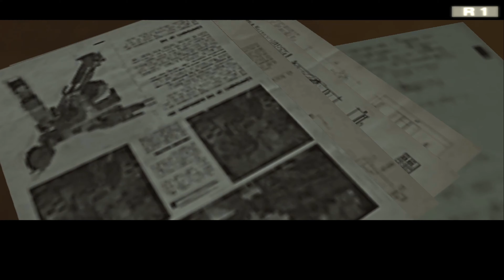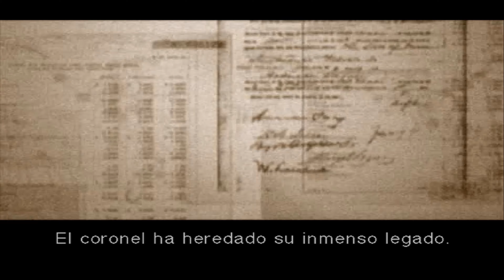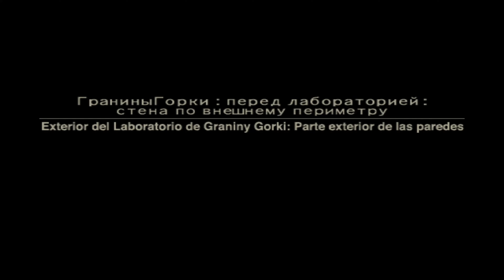Metal Gear Solid 3: Snake Eater | Capítulo 4 | En Español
Metal Gear Solid 3: Snake Eater es un videojuego de acción, aventura e infiltración dirigido por Hideo Kojima y producido por la subsidiaria Konami Computer Entertainment Japan para la consola PlayStation 2.​ El juego salió al mercado el 17 de noviembre de 2004 en Norte América, el 16 de diciembre de 2004 in Japón; el 4 de marzo de 2005 en Europa y el 17 de marzo de 2005 en Australia. El juego funge como una precuela para toda la serie de Metal Gear,​ y fue seguido de cuatro secuelas directas: Metal Gear Solid: Portable Ops,​ Metal Gear Solid: Peace Walker, Metal Gear Solid V: Ground Zeroes, y Metal Gear Solid V: The Phantom Pain. Para agosto del 2005 se registró Metal Gear Solid 3:Snake Eater, El juego se desarrolla en la Unión Soviética durante la Guerra Fría. La historia de Snake Eater tiene por protagonista a un espía estadounidense codificado como Naked Snake, conocido como nombre big boss, el padre de snake cuya misión es rescatar a un científico desertor soviético, destruir un arma militar experimental y asesinar a su antigua mentora. A diferencia de sus precuelas, ambientadas en ambientes urbanos, Snake Eater se desarrolla en un entorno selvático en las junglas de la Unión Soviética.​ Los elementos tecnológicos y futuristas de entregas anteriores fueron sustituidos por la naturaleza y la intemperie. Aunque el entorno del juego cambio, su premisa principal basada en el espionaje y la infiltración, reteniendo su autoreferencial sentido del humor.​ La historia de Snake Eater es narrada a través de numerosas cinemáticas y conversaciones vía radio. La mecánica de juego de Snake Eater es similar a la de juegos anteriores de la serie de Metal Gear Solid. Snake, controlado por el jugador, debe atravesar espacios y lugares plagados de enemigos sin ser detectado. Aunque Snake puede encontrar armas de diverso calibre, la premisa principal del juego es actuar con sigilo y evitar las confrontaciones. A medida que juego avanza, en el camino Snake puede encontrar objetos y dispositivos que pueden ayudarlo a mantenerse desapercibido, como detectores de movimiento​ para rastrear soldados enemigos y la tradicional caja de cartón de la serie Metal Gear utilizada para evitar el contacto visual.​ A pesar de la similitudes mencionadas anteriormente, Snake Eater introduce nuevos aspectos de juego nunca antes vistos en títulos anteriores de Metal Gear, tales como el uso de diversos uniformes con patrones de camuflaje militar, Sistema de Combate Cuerpo a cuerpo (CQC), un indicador de resistencia (o stamina) y un sistema de botiquín para la automedicación y tratamiento de heridas. espero que os guste ,si os gusto darle a like y favoritos...